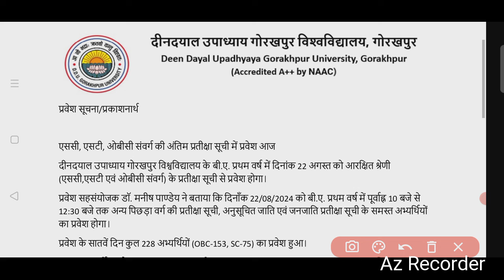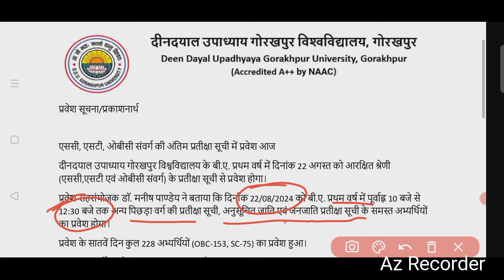DDU UNIVERSITY LATEST NEWS TODAY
T
ddu cut off 2024 , ddu university cut off 2024,